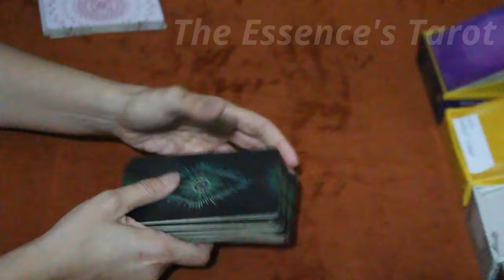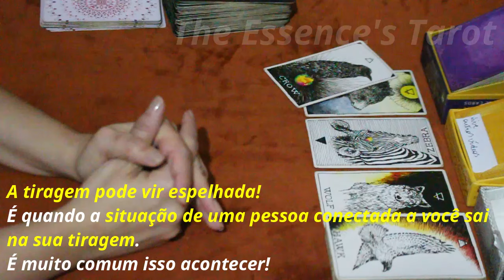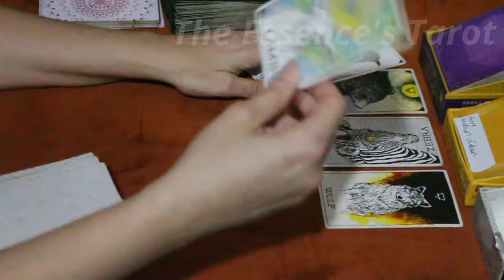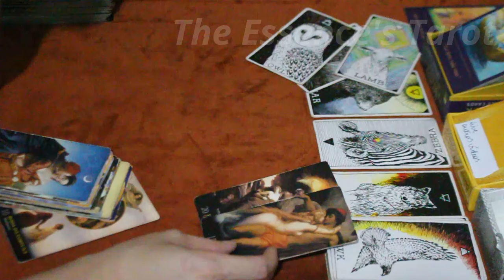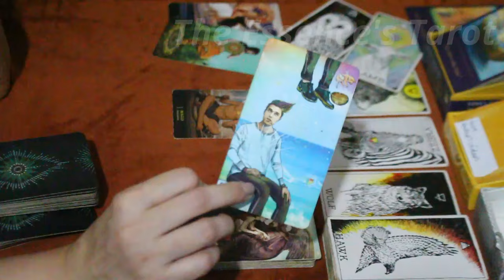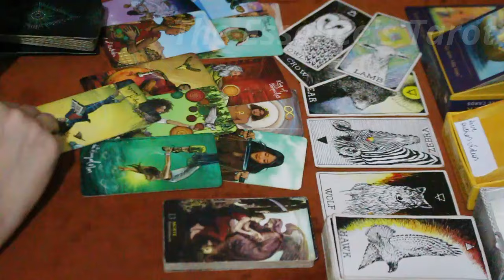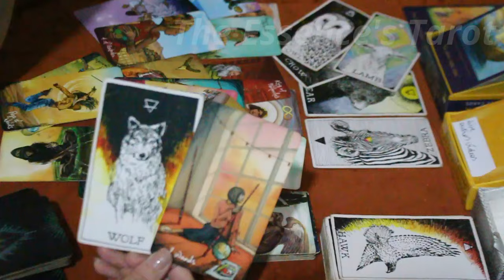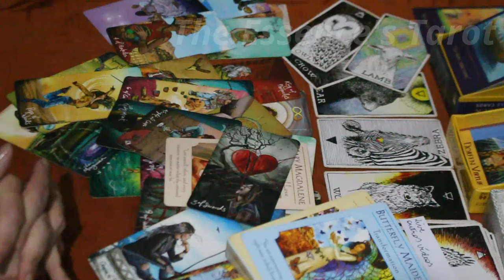TOURO ♉️ // FOGO CRUZADO! 😑⚡️🙉- ESSA TRETA VAI DAR O QUE FALAR! 🔥⚖️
🌞 Tiragem de tarô para a previsão mensal do signo de Touro.

🌞 Caso você tenha ascendente, Lua, Vênus e Júpiter em Touro no Mapa Astral a tiragem pode ser pra você.

* ORÁCULOS *